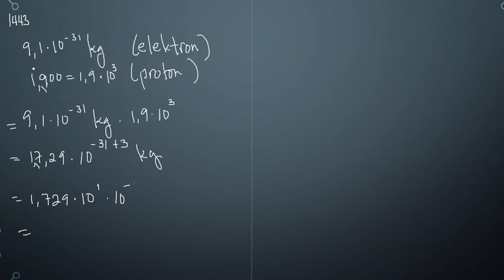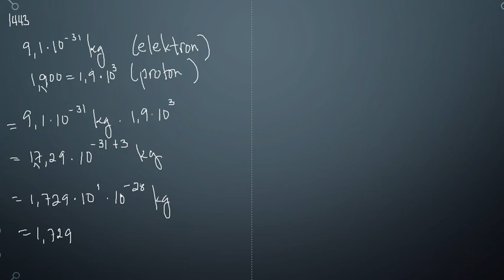Matematik 5000 Ma 1b Kapitel 1 Tal i potensform Grundpotensform 1443